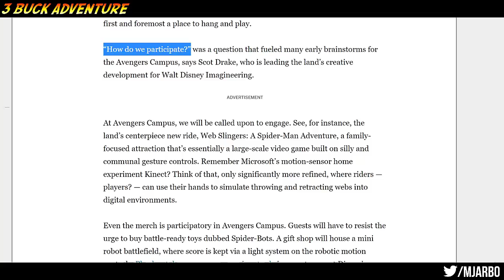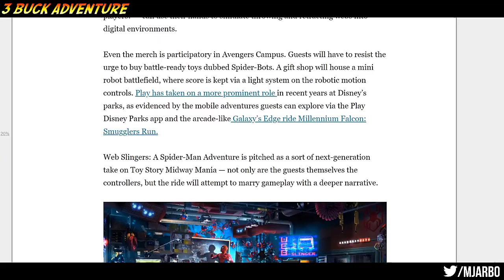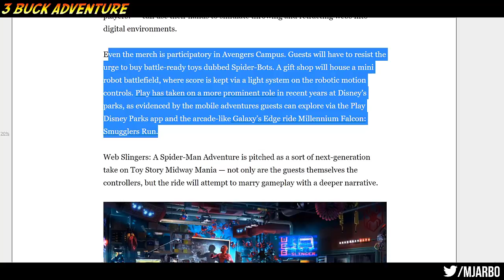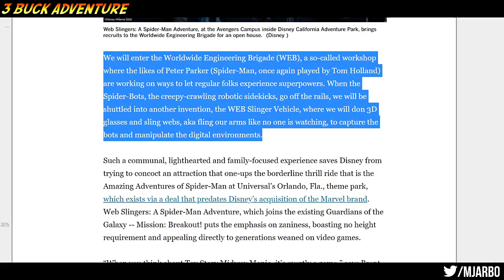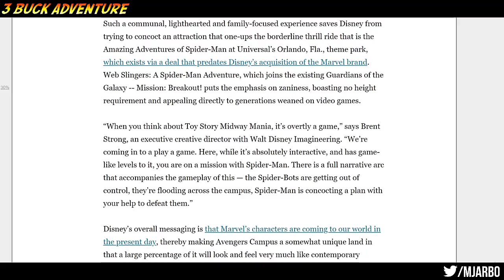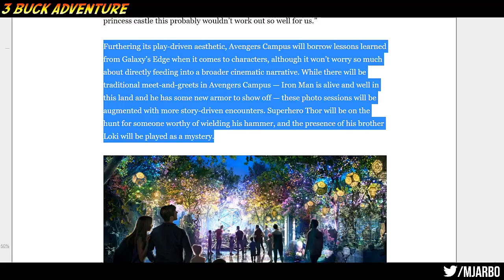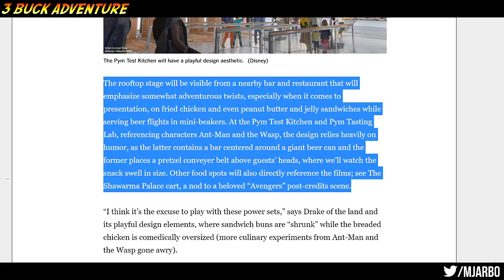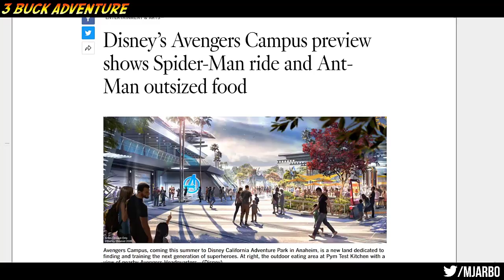Avengers Campus - What to expect in when it launches in July!